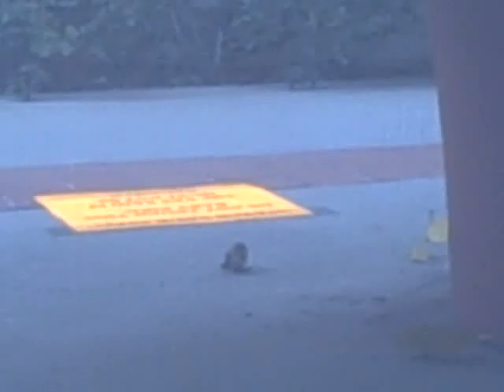momma and baby hummingbird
Baby bird fell out of the nest today.  Here she is struggling to learn to fly.